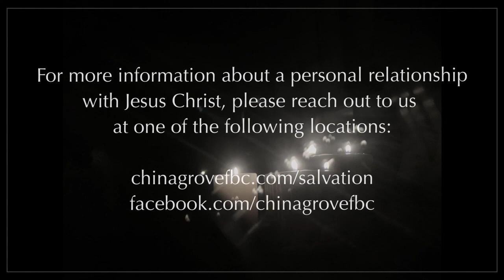The Love of Jesus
John 4:1-42; Jesus Loves the Whole World!